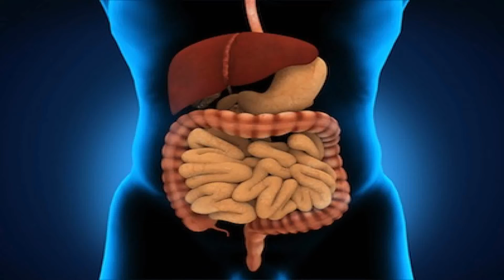Testing for SIBO Part III- Video Dr Hagmeyer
HI Dr Hagmeyer here and we are continung our SIBO series, in part one we talked about SIBO what it is, the symptoms associated with it, some of the reasons why it occurs, in part II, we talked about common mistakes made by people who suffer with IBS and some of the missing factors that are critical for proper treatment.  In todays series, we are talking about one of the tests used in our office to properly assess SIBO.
by visiting our site we also offer a free guide that details our treatment approach that can be successful in over 90% of patients who follow through with the program.